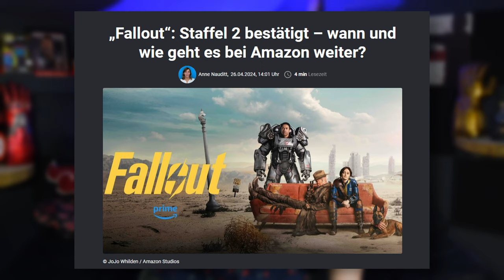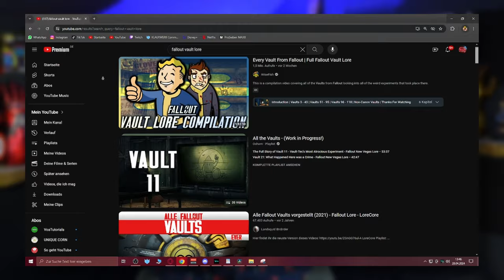Warum DAS eine PERFEKTE Serie ist! - Meine Review/Kritik zur Fallout Serie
Warum DAS eine PERFEKTE Serie ist! Spiele Adaptionen sind IMMER eine gewagte Sache und diese Serien stehen und Fallen mit der Akkuratheit der Umsetzung. Die Prime Serie zur Spielereihe Fallout macht das nahezu perfekt. Worum es in der Serie geht, für wen sie etwas ist und was ich gut oder schlecht an ihr finde, das gibt es im heutigen Video.